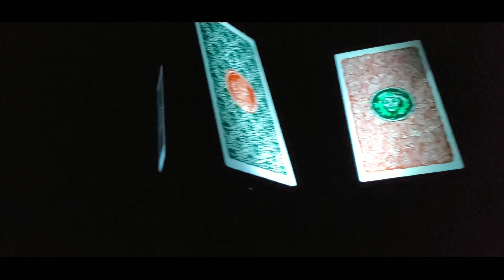HAUNTED MANSION DISNEYLAND NIGHTMARE BEFORE CHRISTMAS...narrated by LIZ AND JOY🤣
Come along as we experience the Haunted Mansion in Disneyland for the very first time. I really thought that The Nightmare Before Christmas overlay was so amazing. We love the architecture of the Haunted Mansion building in general and other decorations outside were absolutely stunningly gorgeous!